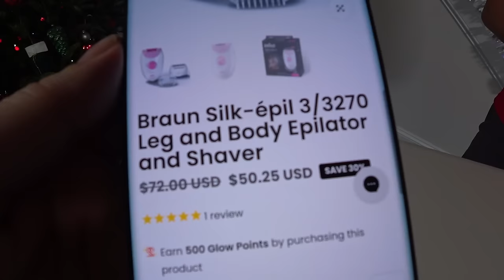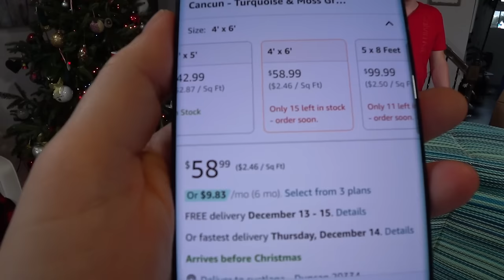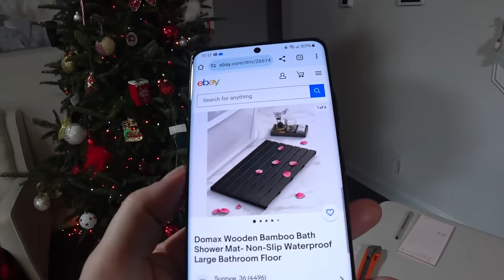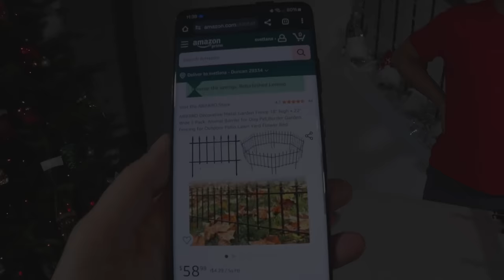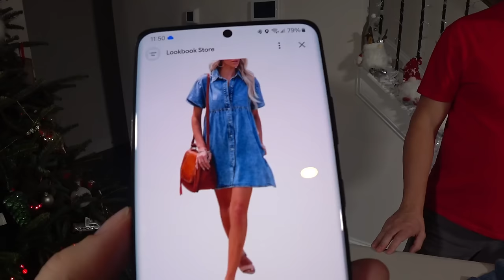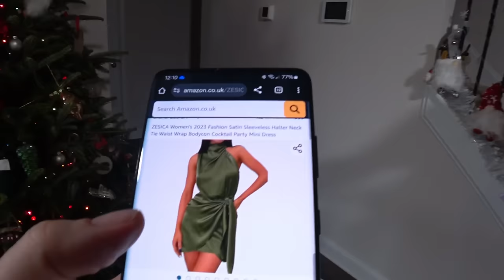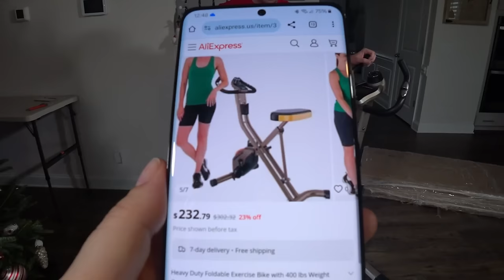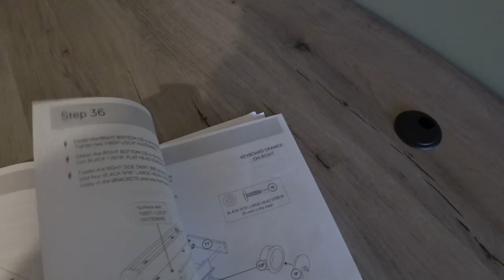Реально самая лучшая находка и один из лучших палетов! Сплошные подарки Праздничная распаковка в США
США влог. Купили паллет с коробками за $313, не знаем, что внутри! Открываем паллет с коробками, мега распаковка товаров по типу потерянных посылок. Дорогие находки в потерянных посылках, товары из магазинов Walmart, Sam's club и Amazon. по самым низким ценам. Онлайн покупки для дома и семьи в Америке. Многодетная семья в Америке, наша жизнь после переезда в Южную Каролину США.